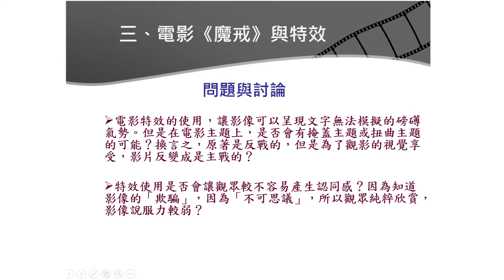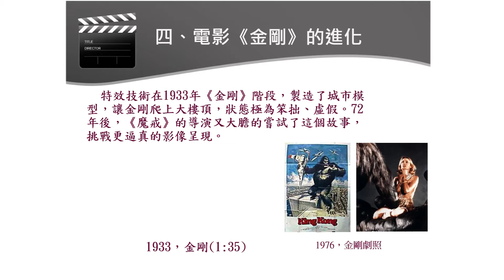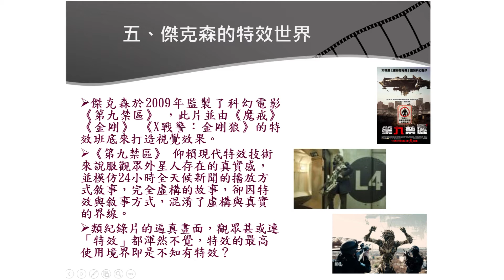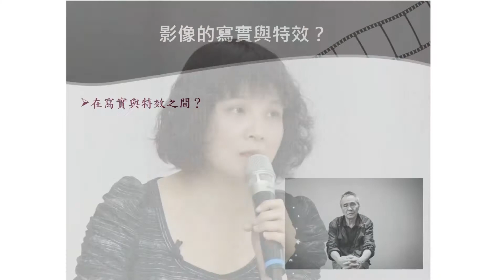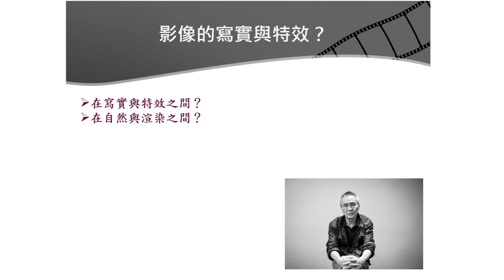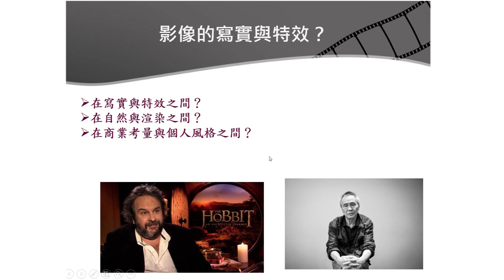10420李癸雲教授文學與創作導論:第8D講 電影的動態語言